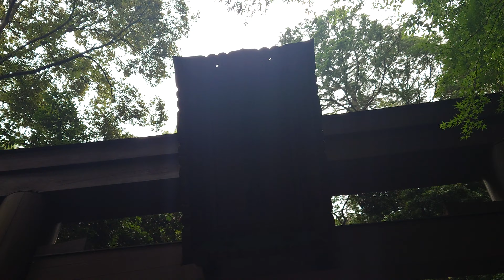2024年6月20日☁⛩️⚔石上神宮に着いて⛩️😆早々まだ鳥居も通っていないのに御祈祷の太鼓がなり歓迎されました🙏🙇そして鳥居の名前布都御魂大神を撮影すると光ってます✨ありがとうございます🙇Part②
皆様の人生が大きく開運致しますよう
心よりお祈りしております🍀

2024年6月20日☁ずっと行きたかった神宮⛩️⚔
石上神宮に来ました⛩️😆
着いて早々まだ鳥居も通っていないのに
御祈祷の太鼓がなり歓迎されました🙏🙇
鳥居の名前布都御魂大神を撮影すると
光ってます✨
少しずつの動画ですがお付き合い下さいませ🙏🙇
P.S私の神剣はここにあるのかな？🤭
Part②